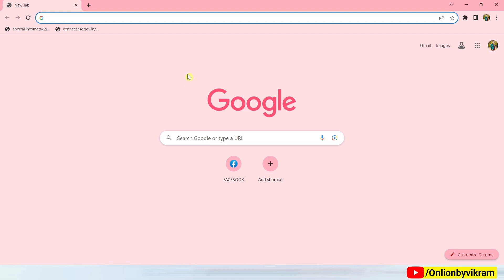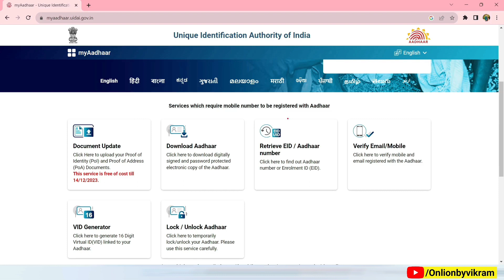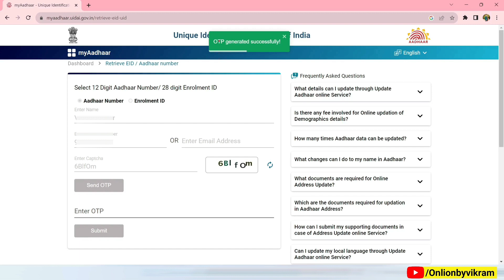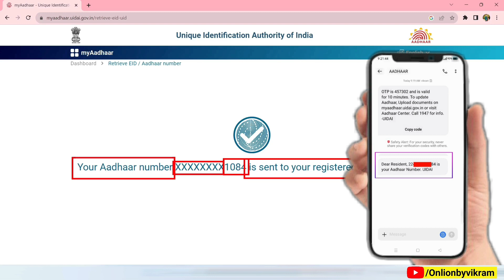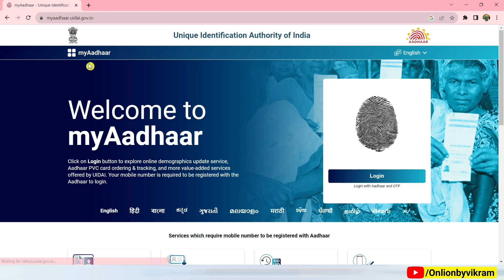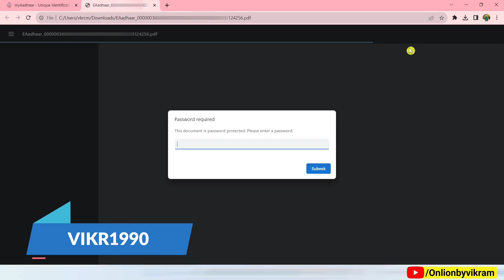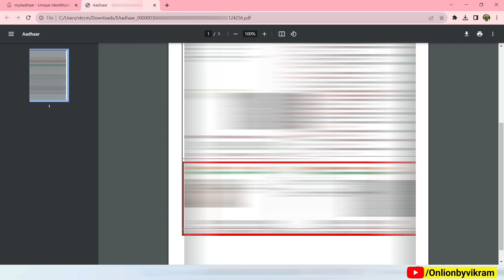खोया हुआ आधार कार्ड कैसे निकाले/How To Get Lost Aadhar Card By Name/Aadhar Card Name Se Kaise Nikale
MUSIC USED
Crockpot NCS - @YouTubemusicLibrary

Topics covered this video:

aadhar card
aadhar card kho gaya hai kaise nikale bina mobile number
aadhar card kho gaya aadhar number pata kaise kare
lost aadhar card kaise nikale
aadhar card kho jane par aadhar number kaise pata kare
how to find the aadhar number if the aadhar card is lost
aadhar card
forget aadhar number
uidai
खोया हुआ आधार कार्ड कैसे प्राप्त करें
aadhar card
apne naam se aadhar card kaise download kare
how to download aadhar card by name
bina otp aadhar card kaise download kare
naam se aadhar card kaise download kare,aadhar card download password
aadhar card
naam se aadhar card kaise download kare
parchi se aadhar card kaise nikale
aadhar parchi se aadhar card kaise nikale
aadhar card kaise download kare
aadhar card
receive se aadhar card download kaise nikale
aadhaar card kaise nikale
enrolment no se aadhar card nikalna